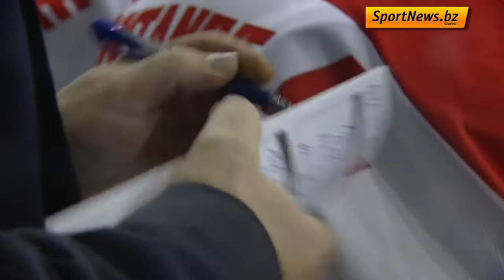Tom Pokel, der neue Nationaltrainer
Der neue Nationaltrainer Tom Pokel bereitet das Blue Team auf die Olympia-Qualifikation in Bietigheim vor.